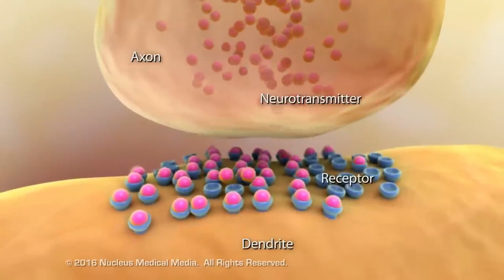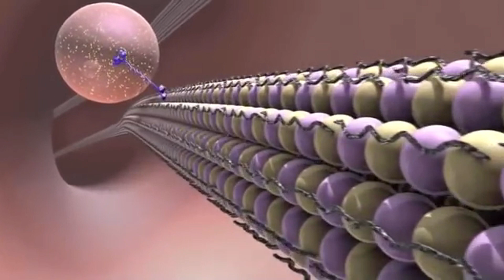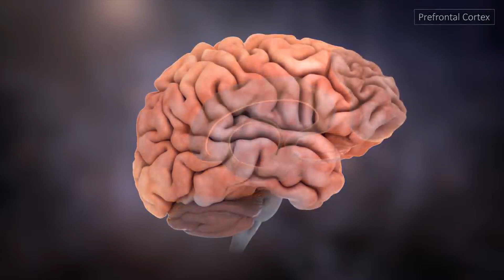Alzheimer: Compreenda sua Fisiopatologia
Entenda as causas, os sintomas e as últimas descobertas científicas sobre esta doença neurodegenerativa. Se você é apaixonado por ciência e deseja aprender mais sobre o Alzheimer, não se esqueça de se inscrever, curtir e compartilhar!